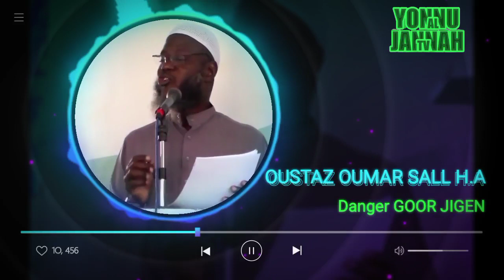⛔ urgent 🔴 OUSTAZ OUMAR SALL H.A faits des révélation sur les lobbies LGBT (HOMOSEXUEL)